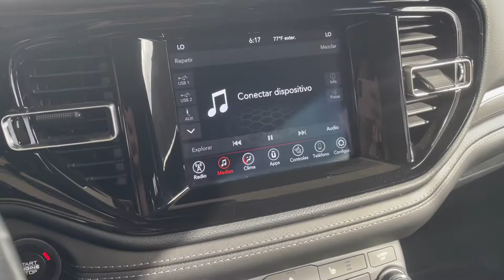CAR WASH VLOG| UN AÑO CON MI CAMIONETA 🛻💦✨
En todos mis vídeos siempre digo que no hablaré mucho pero es inevitable, ya me conocen 😄 Espero y este vídeo les motive a lavar sus carros! Gracias por mirar mi vídeo y los veo en el next video✨